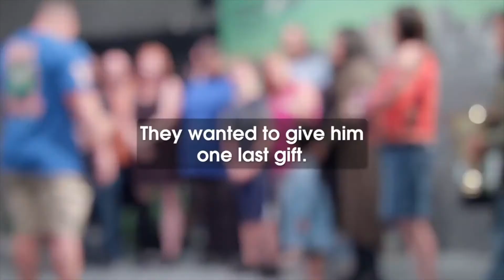John Cena - Never Give up Motivation Video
We make these videos intending to educate others in a motivational/inspirational form.